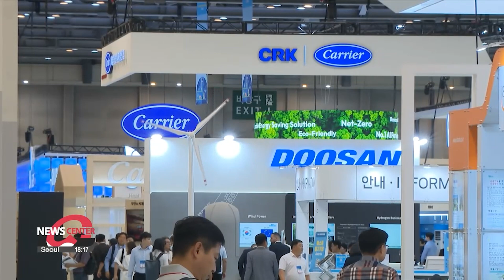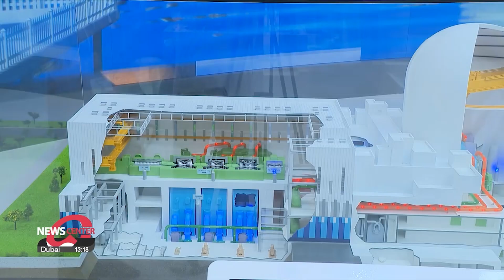2024 World Climate Industry Expo highlights climate tech innovations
저탄소•친환경 에너지 기술 한자리에… 2024 기후산업국제박람회 개막

An international climate industry expo is currently taking place in Korea's southeastern city of Busan.
This year, it's highlighting the importance of achieving carbon neutrality, while showcasing various climate technologies from both home and abroad.
Our Lee Soo-jin has the story.

South Korea is moving to further advance its transition into a sustainable carbon-free society.
As part of these efforts, the government is hosting the 2024 World Climate Industry Expo for three days in Busan starting Wednesday, under the theme of "ushering in a carbon-free energy era with climate technologies."
This year's expo is also significant because it's being co-hosted by the International Energy Agency.

"Korean government working with the IEA hand in hand to put this together. Companies, governments who positioned themselves rightly in the next chapter of the global energy economy will have an advantageous position."

RWE,.. a German renewable energy company, is in attendance, to expand its Korean offshore energy pipeline.
Offshore energy involves generating energy from resources located at sea, and RWE is known for its offshore wind technology that harnesses power from water-based wind turbines.
South Korea is considered a promising market for international companies like RWE due to its ambitious decarbonization goals.

"We feel Korea has a strong need to decarbonize in order to keep an export competitive economy.  Many of the Korean companies have already been exporting many different products whether they be wind turbine, towers "

Korean companies have become globally recognized for their climate technology, such as POSCO Holdings with HyREX, or "hydrogen reduction steelmaking."

"There is a huge focus on developing technology that will help achieve carbon neutrality in the steel industry which is why many companies abroad are showing interest in our HyREX technology."

And in the public sector, Korea Hydro and Nuclear Power was chosen in July as the preferred bidder to build nuclear reactors in the Czech Republic.
A model of the APR1400, the basis for the APR1000 reactor that's part of the Czech deal, was on display at the event.

"With demand for climate technology expected to continue growing worldwide as nations strive to transition to a more sustainable future, South Korea is expected to emerge as a leader in the sector with advanced technologies like these."
Lee Soo-jin, Arirang News, Busan."

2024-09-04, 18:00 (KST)